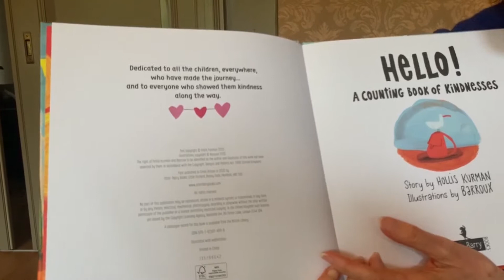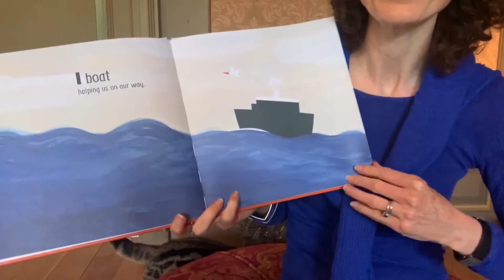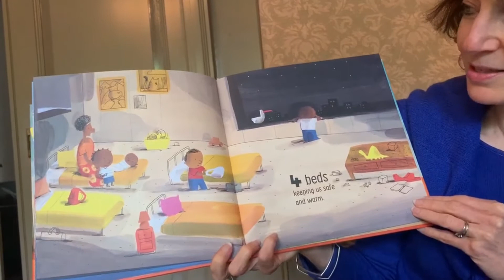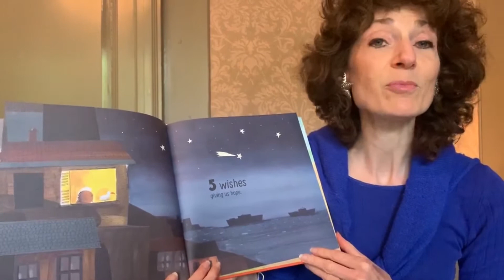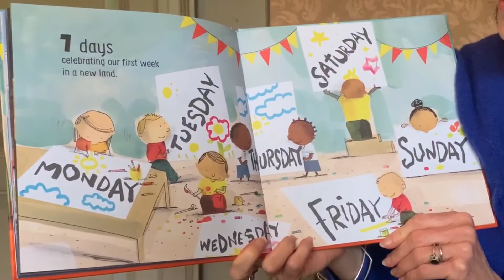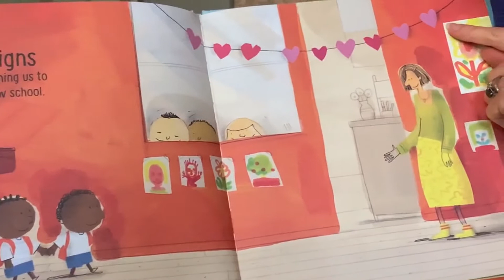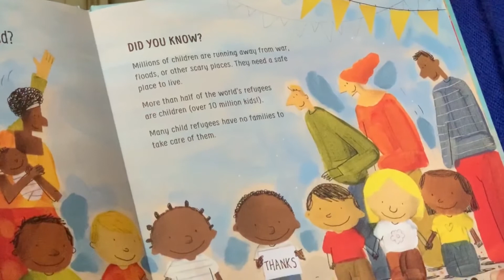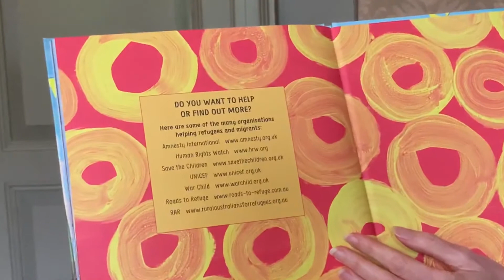Hollis Kurman Reads 'Hello! A Counting Book of Kindnesses'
'Hello! A Counting Book of Kindnesses' is written by Hollis Kurman and Illustrated by Barroux.

Purchase a copy with free UK delivery here